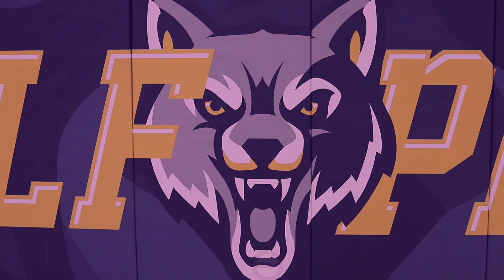KASIA BROOKS Ygnacio Valley High SG class of 2024